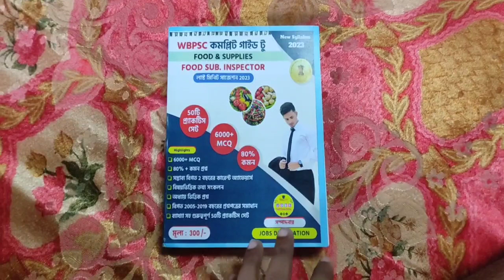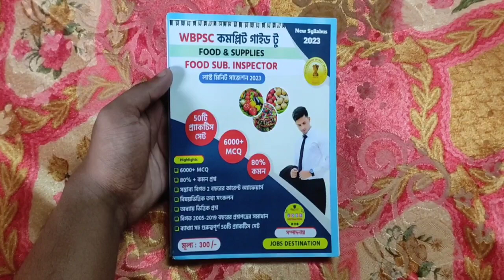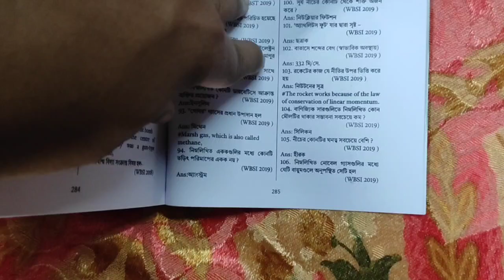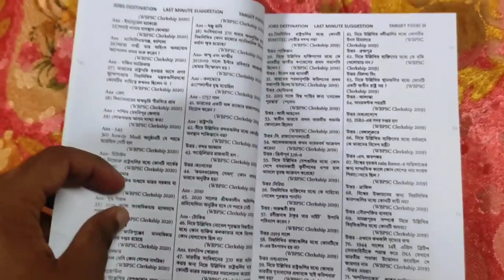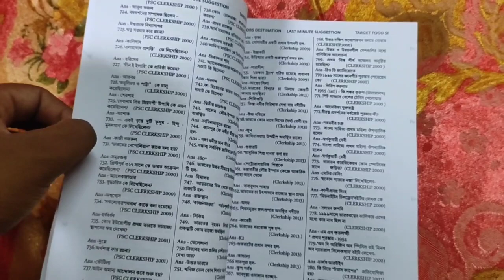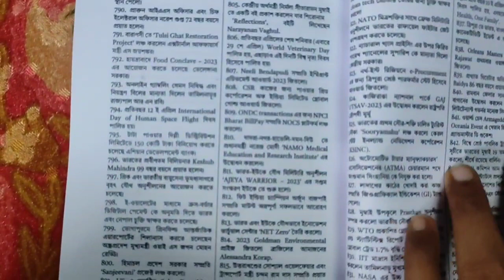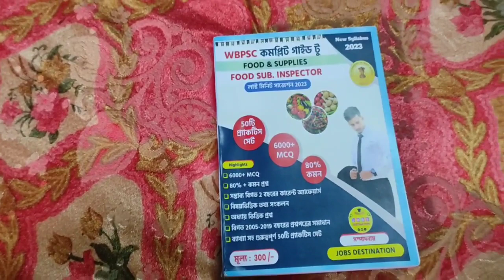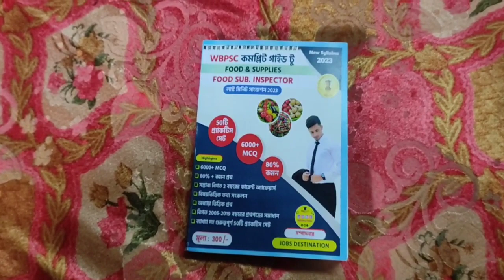Wbpsc food si complet guide book !! food si Last minit suggestion book 2023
🔥 ফুড সাব ইন্সপেক্টর প্রিলিমিনারি পরিক্ষার  সাজেসন বই
🔥Big Discount
ফুড সাব ইন্সপেক্টর প্রিলিমিনারি প্রিলিমিনারি পরীক্ষা জানুয়ারী মাসে 14 তারিখ হওয়ার সম্ভাবনা রয়েছে তাই প্রস্তুতি হোক জোরদার
📚হার্ড-কপি নিতে চাইলে কুরিয়ার মাধ্যমে নিজের ঠিকানায় করে পাঠানো হবে  হার্ড-কপি নেওয়ার জন্য যোগাযোগ করতে পারো-
✅  ফুড সাব ইন্সপেক্টর পরীক্ষা পাশ করতে এক্ষুনি অর্ডার করুন
📁 পিডিএফ Price- 99/-
📚হার্ড কপি প্রাইস 250